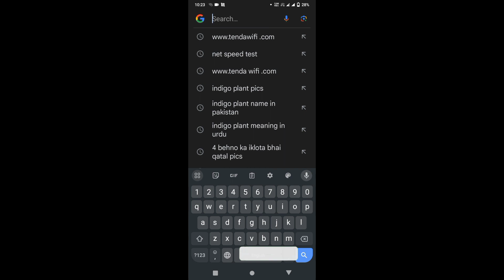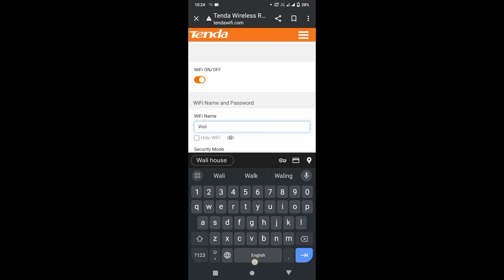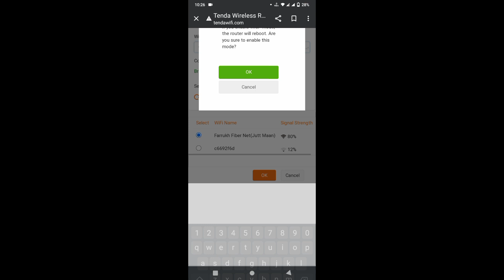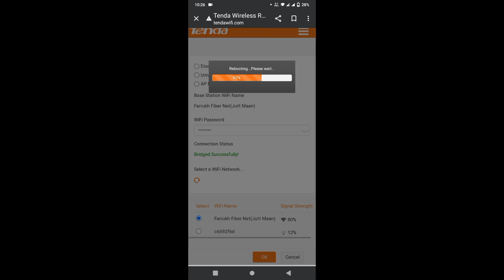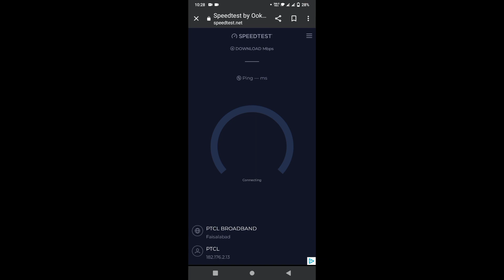how setup WiFi router by ib tech in Urdu Hindi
liron segev the techie guy wifi switch wifi off wifi hacking phone wifi phone hacking phone wifi hacking hacking kali linux phone tracking phone tracking you how to stop phone tracking app phone tracking app telugu viral  gadgets  workfromhome trending wifi inverter telugu viral creatingforindia gadgets  creatingforindia womenintech amazon amazonfinds actfibernet airtelinternet jiofiberplans jiofi internet wifi workfromhome india wifirouter inverter powercuts miniups accessories  techchannel techgadgets networking router cisco  pfsense opnsense  jake tivy bitdefender security modem internet  switch How to Connect WiFi Without Password in 2022 How to See WiFi Password in Android 2023 wifi ka password kaise connect kare wifi ka password kaise pta Karen wifi ka password kaise pata karne Hindi wifi password kaise pata kare phone me connect wifi password my first vlog wifi study wifi password hack reality connect wifi without password Bina password ke wifi kaise connect kare how to connect any wifi without password